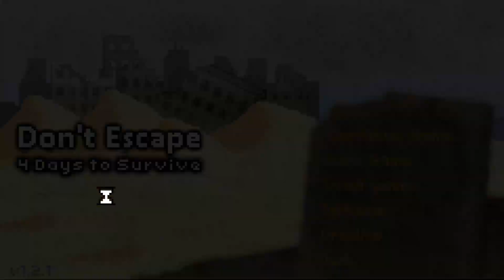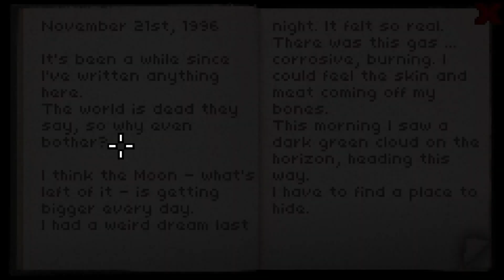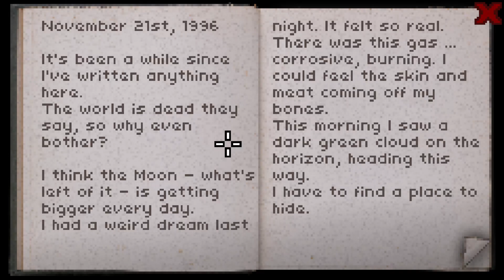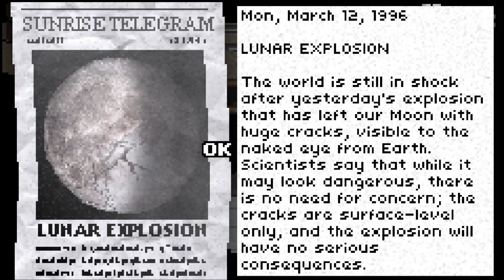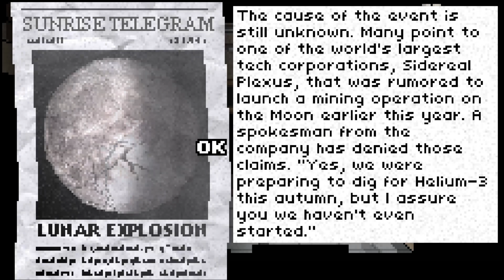Majora's Mask Type Crap - Don't Escape: 4 Days to Survive Let's Play Part 1